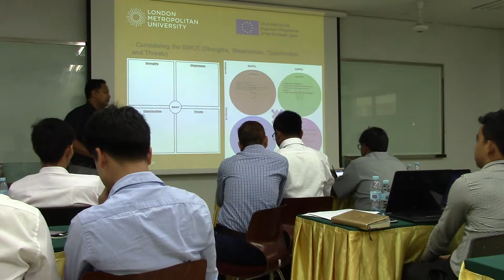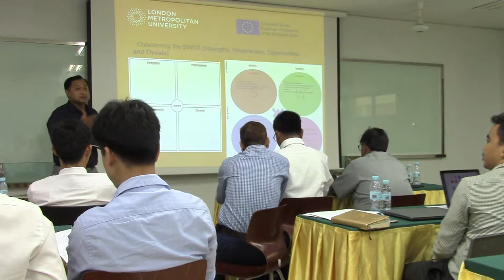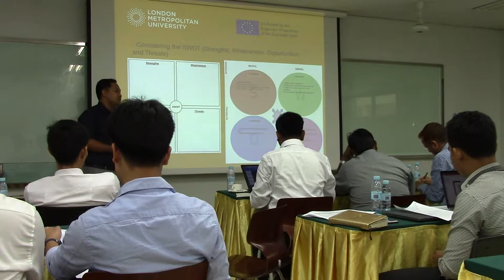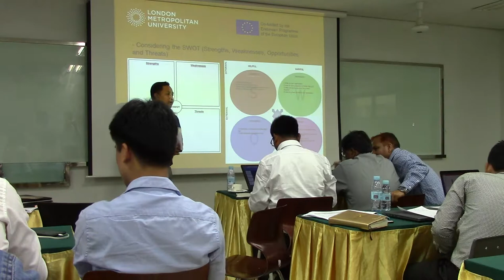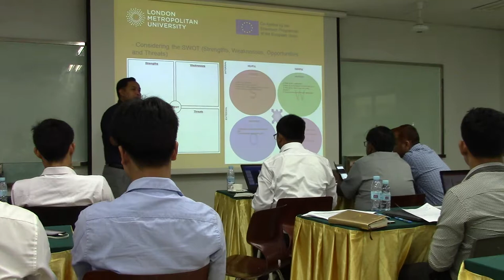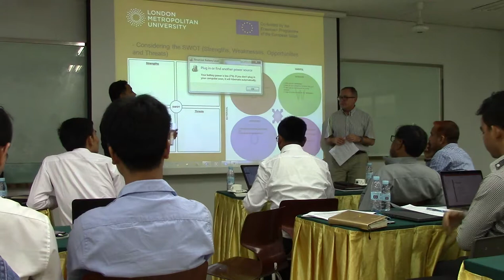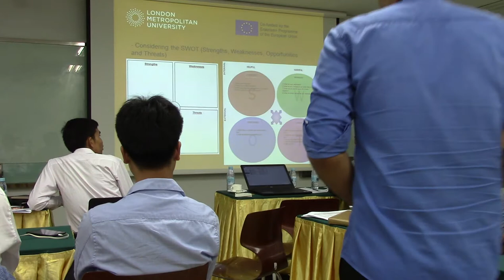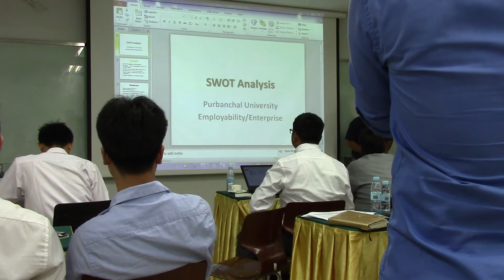TW1-PP-8: Svay Rieng University SWOT analysis exercise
Hub4Growth First Training Workshop: Developing strategies for enterprise and employability activities, held from March 27th to 29th at the Royal University of Phnom Penh, Cambodia.

Following the introduction to strategic planning and swot analysis, the team of the Svay Rieng University (Cambodia) was the first to present its own analysis.
Details and documentation from the Hub4Growth Erasmus+ European Union funded project can be found

This video is released under a Common Creative license. It means you can reuse and distribute this video under the conditions that you acknowledge its source by mentioning the Hub4Growth project, its and the authorship of the video which belongs to UEC-TLU by linking to its original location.